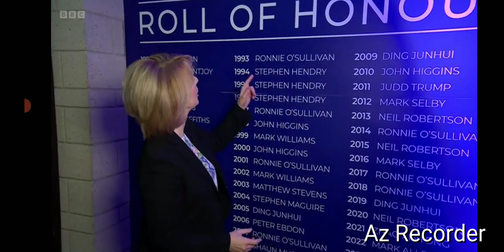KBV-722 Hazel Irvine Talks About Ronnie O'Sullivans Achievements over the last 30 Years.